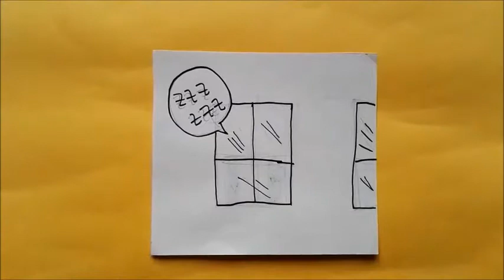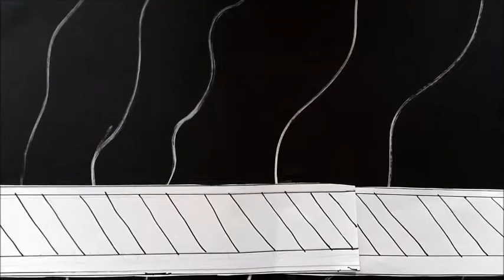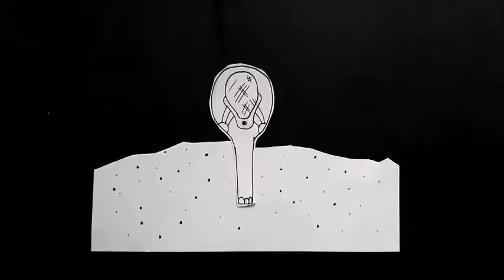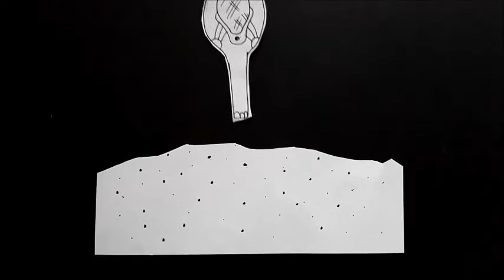Herbert - I Hadn't Known (I Only Heard) DREAM MOON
ULTRA VERSION